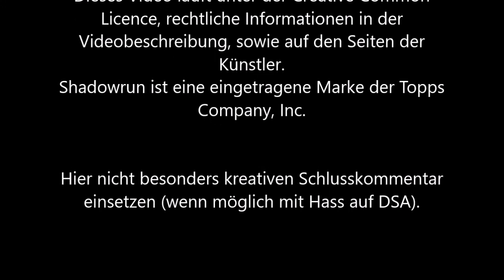255 - Substitutionen [Shadowrun 5 Pen & Paper]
Alkoholabhängigkeit ist ein echtes Problem, deswegen möchten wir jedem ans Herz legen sich von diesem Teufelszeug zu befreien. Als Ausgleich zur täglichen Last empfehlen wir H und BTLs.